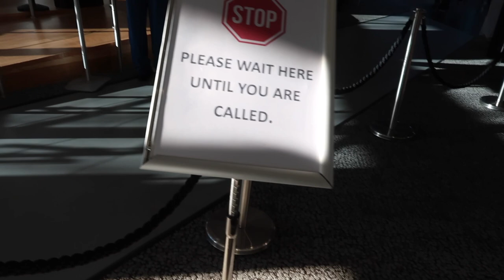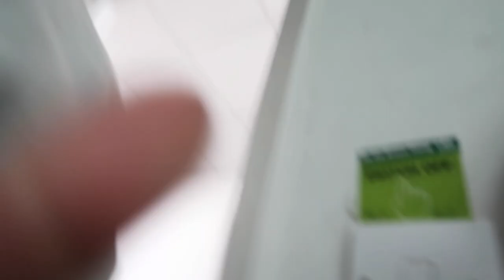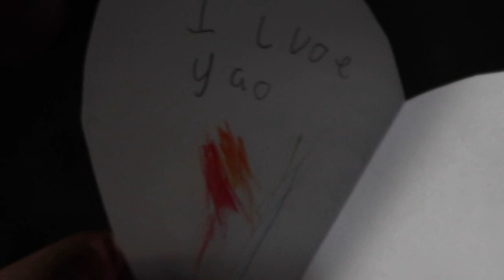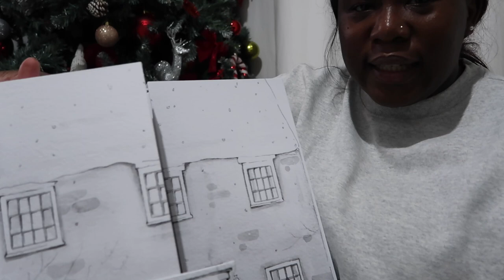VLOGMAS DAY 2 : JUGGLING MY 9-5.